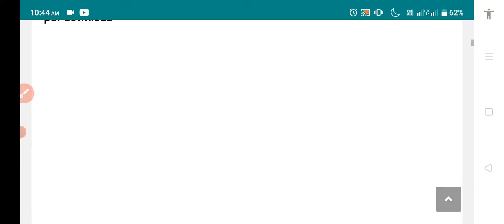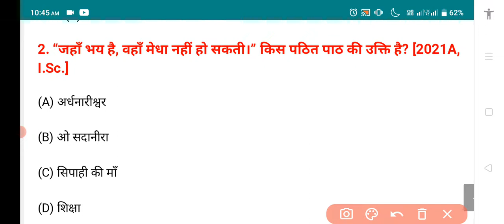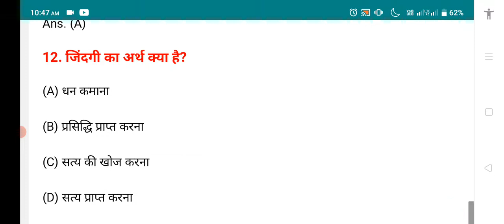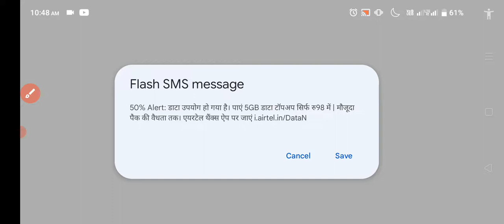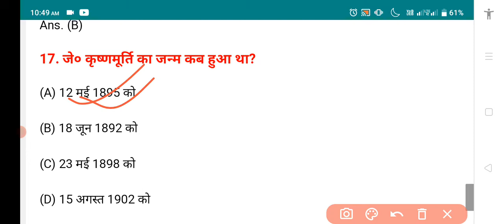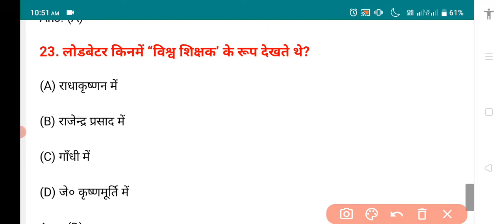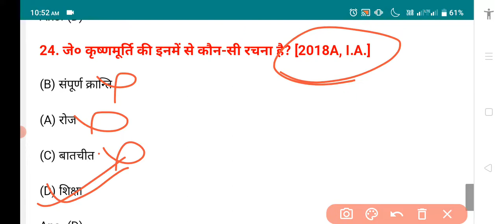शिक्षा (Shiksha) Objective Question | Hindi Class 12 Chapter 13 Bihar Board Objective | by D k sir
12th Hindi 100 Marks Chapter 13: shiksha ka objective question answer | Bihar board hindi book class 12 Chapter 13 | Maa Asha e s point by durganand sir

प्यारे बच्चो, हम आपकी उज्जवल भविष्य की कामना करते हैं।
maa asha e s point by durganand sir
class eklekhaurekpatr
शिक्षा vvi objective question 2022 Class 12th Hindi | v objective question 2022 12th Hindi

firevviobjectivequestion2022class12thHindi *Class12thHindivviobjectivequestion

vviobjectivequestionClass12thHindi2022

clase-12thhindiobjectivequestion

vviobjectivequestionClass-12thHindi2022

class-12thhindivviobjectivequestion2022exam